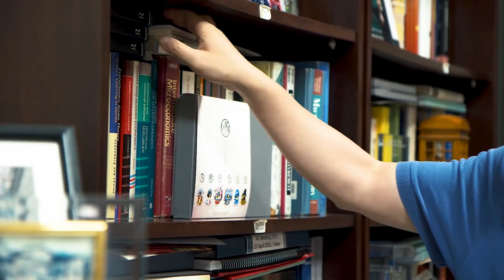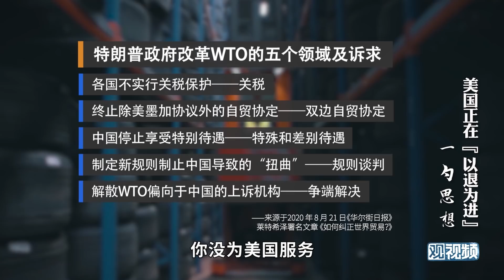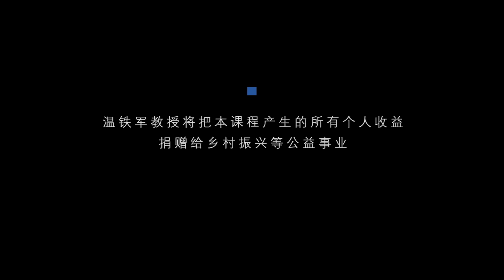姚洋：美国一说中国就反对，这样只会失去机会【一勺思想】